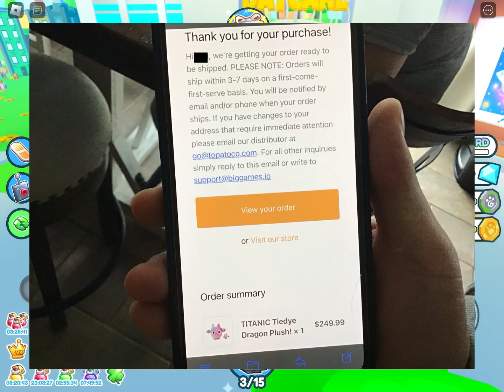I got a TITANIC Tie-dye Dragon plush!?! | Pet Simulator X